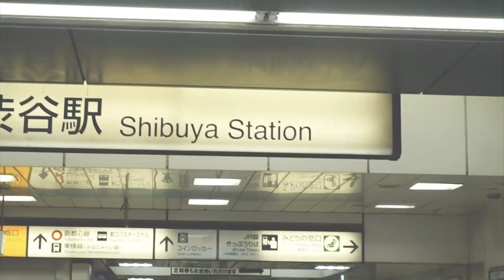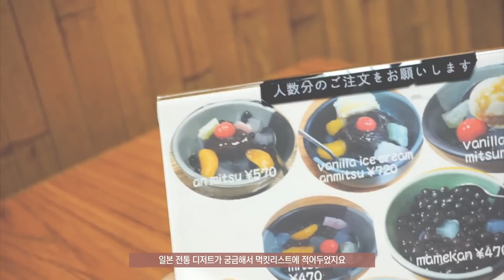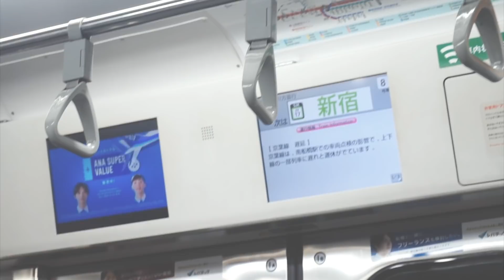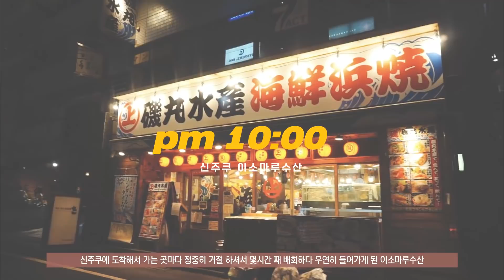도쿄 먹방 여행 2탄! ✨ 하루에 다섯끼 먹는 돼지런한 도쿄 먹방🐷..꿀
도쿄 먹방여행 2탄이에요!
오늘 영상도 맛있게 시청해주세요!